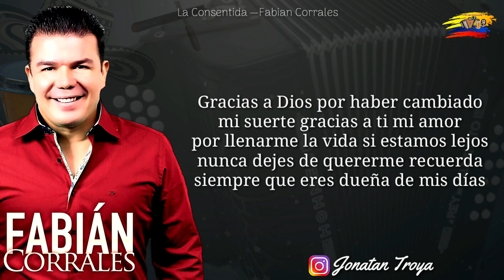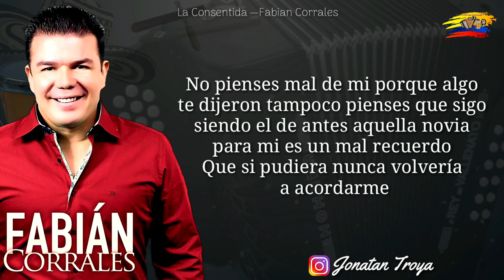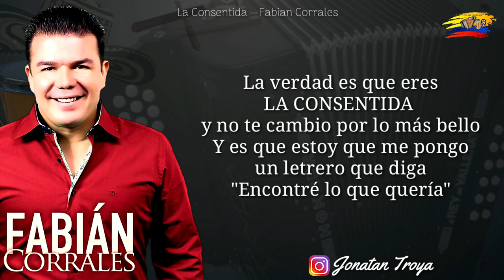La Consentida - Fabián Corrales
Bienvenidos y gracias por visitar mi canal espero que te guste este video con la letra de la canción LA CONSENTIDA de la autoria de FABIÁN CORRALES y gravada por el mismo en año 2000 incluida en el álbum EL CANTAUTOR
Si te gustó este video regalame un like y suscribete a mi canal para que sigas disfrutando de lo mejores videos con la letra de la canción que más te gusta del VALLENATO